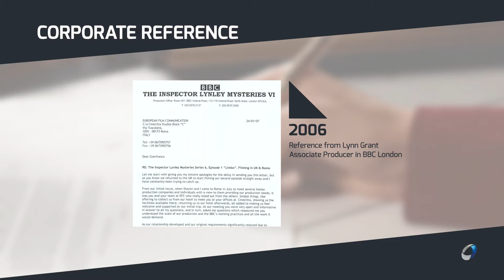Shooting Film Service in Italy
EFC Italian Film and commercials service in Cinecittà Studios Rome Italy for any informations contact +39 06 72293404 or email contact our Line Producer. Thanks